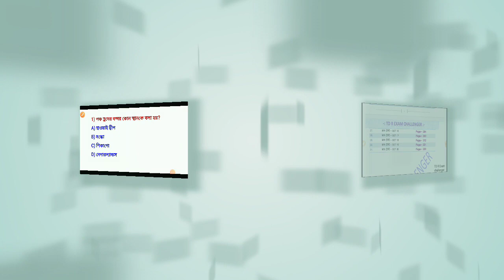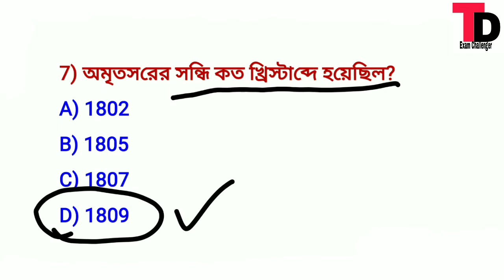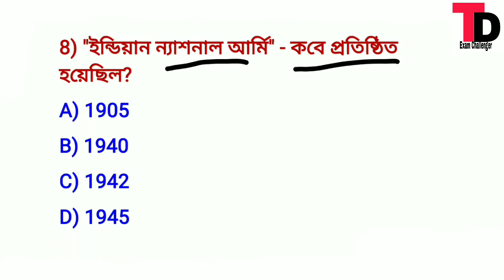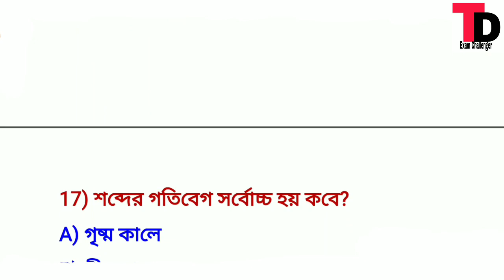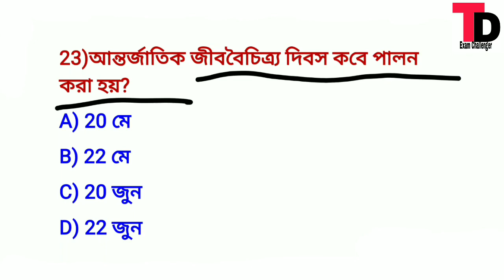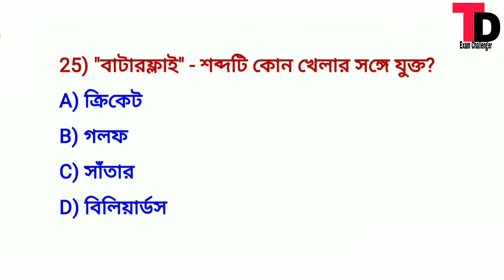Abgari Police Constable Main Exam Mock Test Class -33